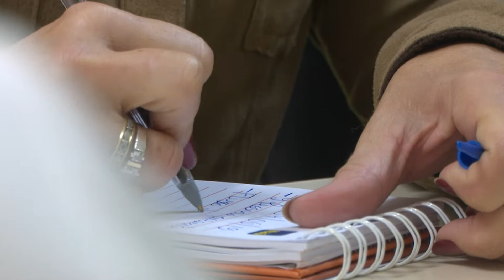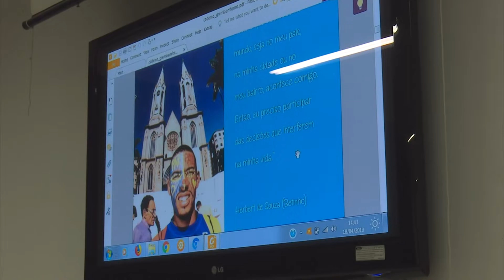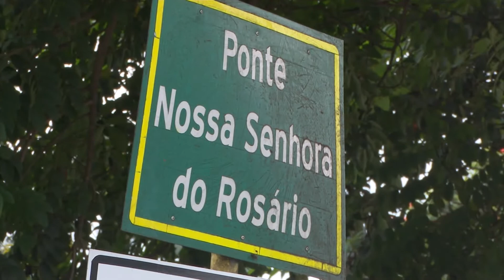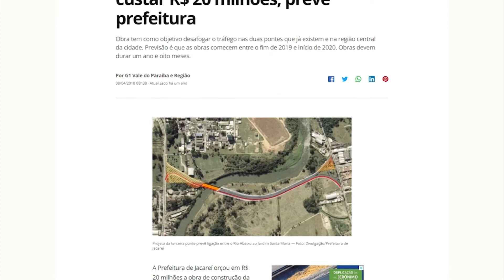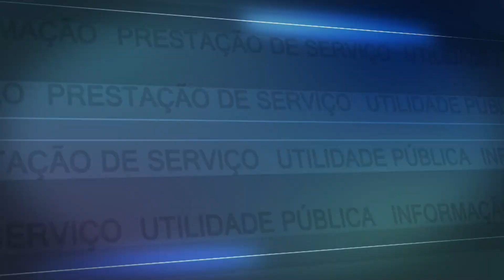NJ | Edição do dia 28/6/2019 - Parte 2/2